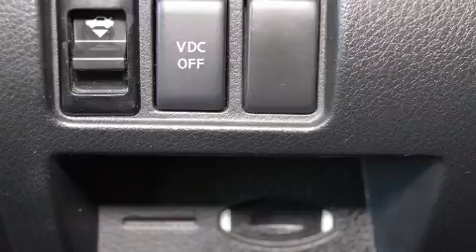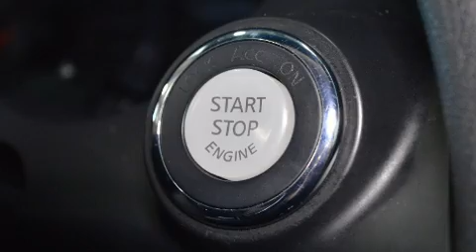2010 Nissan Altima 2.5 S CVT Cuir+Toit Ouvrant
La perfection de conduite, c'est la Nissan Altima 2010. Ce coup�� �� 5 passagers n'a pas encore atteint le cap des 100 000 km. Lors de sa conception, nissan a mis sa tenue de route et son caract��re sportif au centre de ses priorit��s. Ce v��hicule propose une transmission �� variation continue �� traction avant et un moteur 4 cylindres de 2,5 L. Ce mod��le poss��de toutes les caract��ristiques raffin��es auxquelles Nissan nous a habitu��s: l'ouverture automatique de la glace du conducteur, un compte-tours, des essuie-glaces intermittents, un ordinateur de bord, une banquette arri��re �� dossiers rabattables s��par��s, phares �� contr��le automatique, et beaucoup plus. L�� o�� il fait plus froid, les occupants appr��cieront �� leur juste valeur les si��ges chauffants et le dispositif de climatisation contr��l��e. Son look attirant est rehauss�� par de rutilantes roues en alliage qui brillent dans ses ailes. Le toit ouvrant �� commande ��lectrique permet de se rapprocher de la nature et d'humer l'air frais en un tour de main. Ce v��hicule comporte de nombreuses caract��ristiques de s��curit��: coussins gonflables �� l'avant avec d��tecteur de poids du passager, rideaux gonflables pour prot��ger la t��te, syst��me antipatinage, syst��me d'assistance au freinage, appuis-t��te avant anti-coup de fouet, un syst��me antivol, et freins antiblocage. Le dispositif de stabilit�� ��lectronique g��re automatiquement les syst��mes du v��hicule pour vous maintenir en ligne droite. Nos conseillers aux ventes sont tr��s comp��tents et ont une approche professionnelle. Nous serons heureux de r��pondre �� toutes vos questions. Nous sommes l�� pour vous aider.